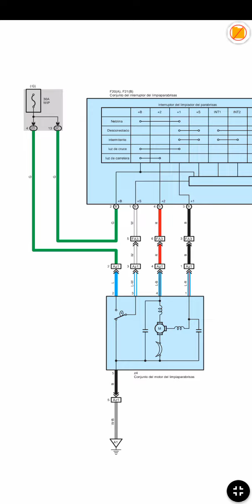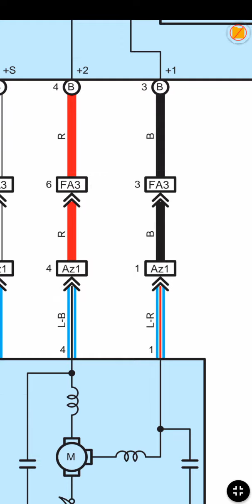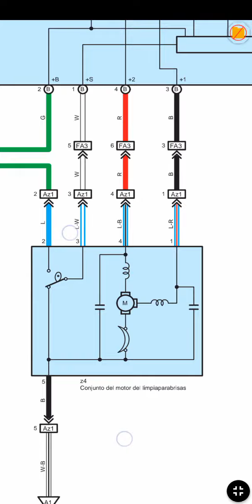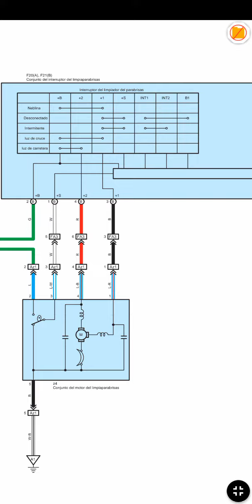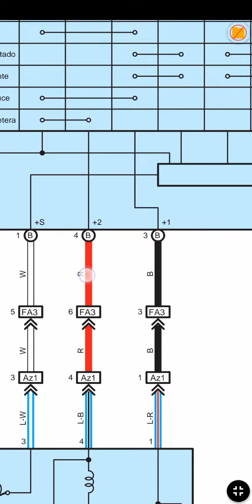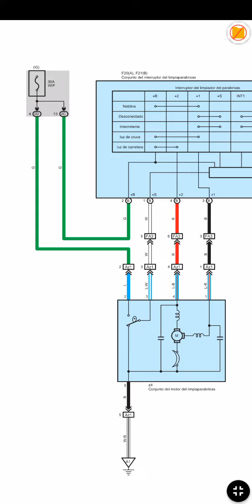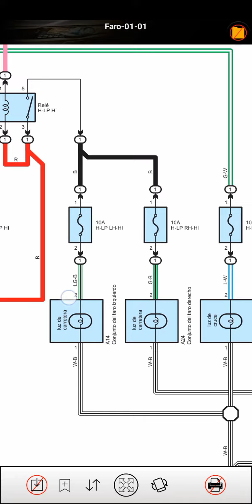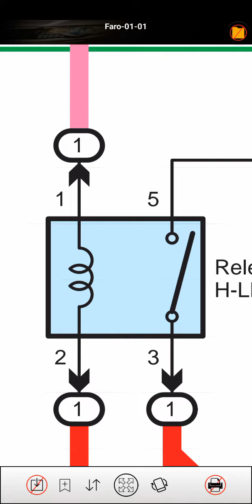Símbolos de digrama eléctrico automotriz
En este video se hace el reconocimiento de algunos símbolos que se encuentran en los diagramas eléctricos automotriz.